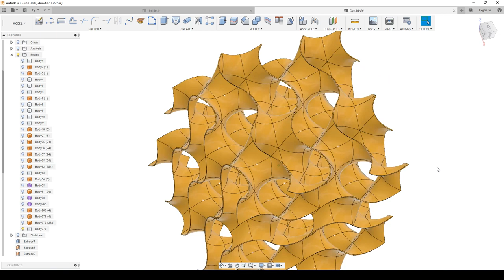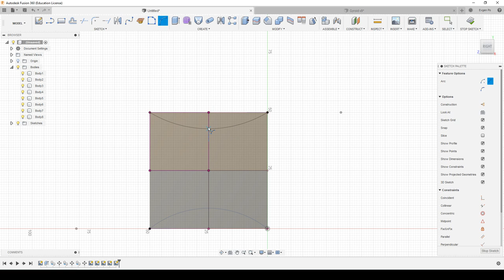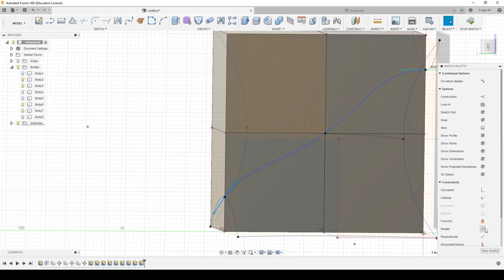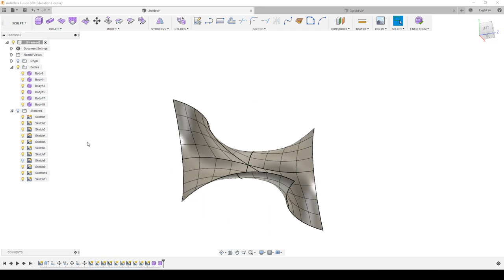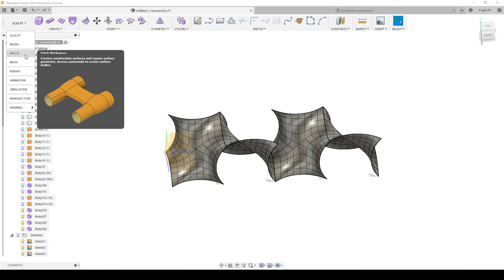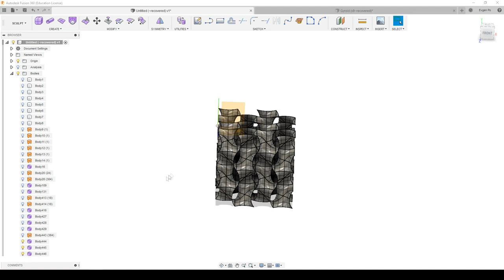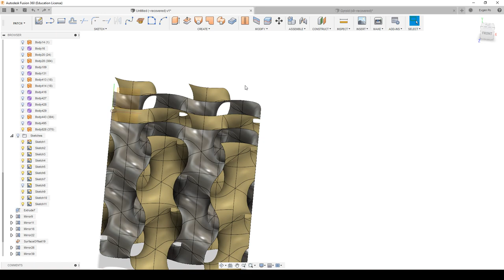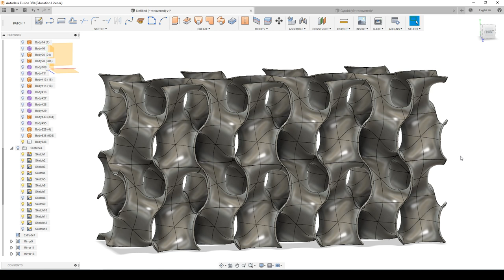11. Gyroid surface in Fusion 360. Делаем Гироид во Fusion 360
В этом видео я расскажу, как создать гироид и получить поверхность с хорошей кривизной.